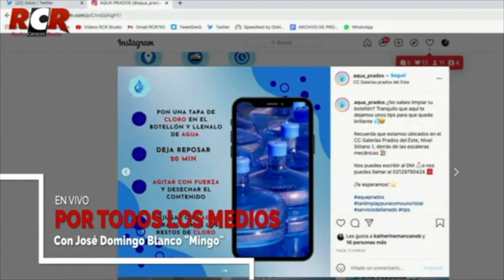RCR750 - PTLM: Está circulando | Martes 02/11/2021